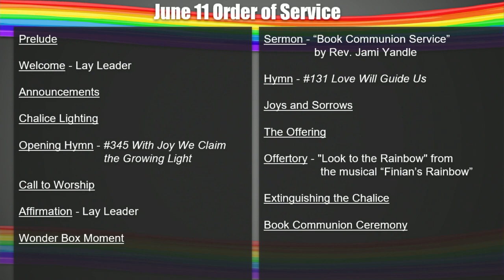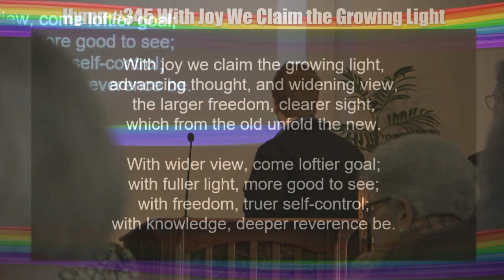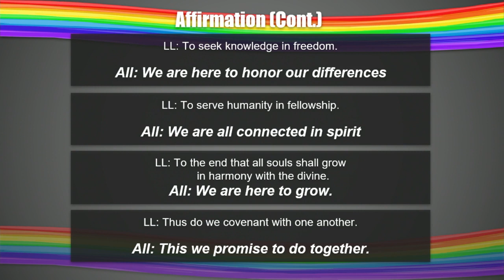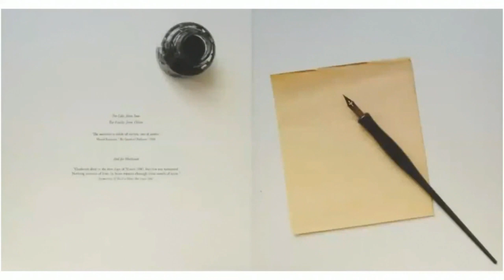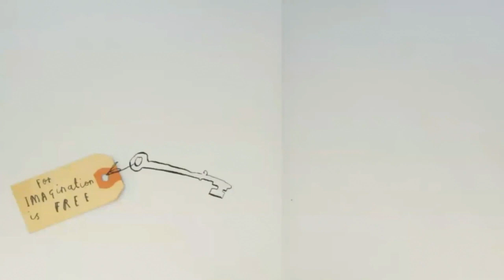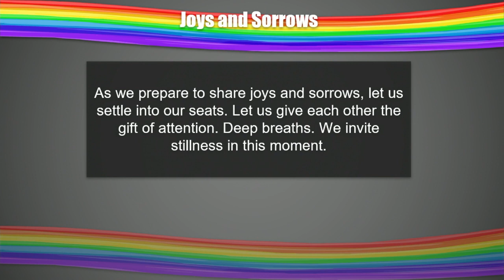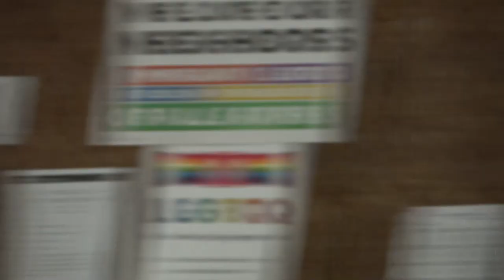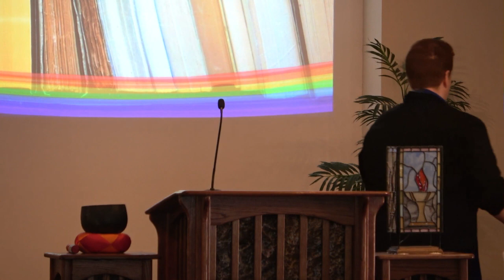June 11, 2023 Worship Service - Book Communion Service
Book Communion Service
June 11, 2023
by Rev. Jami Yandle
Have an old book you want to share with someone else? Have a book you’ve never read but think someone else will want? Come, bring a book, and receive a new (to you) book to take home in return!

See you and your books on Sunday!